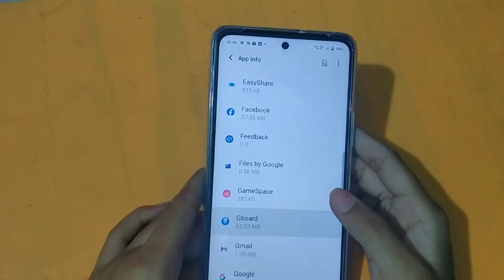How to solve keyboard problem in iqoo 7 5g | keyboard problem fix kaise karen